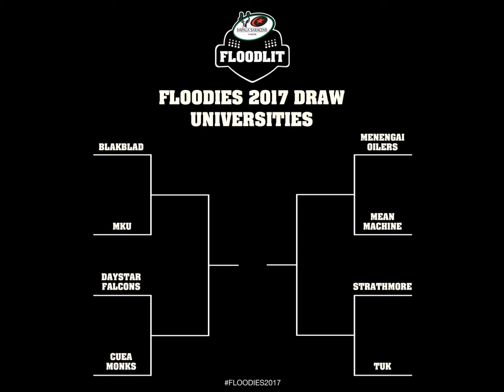The Hecklers Podcast - Episode 28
Episode 28 all about Floodies2017 and a certain Rugby legend who will be visiting Kenya.